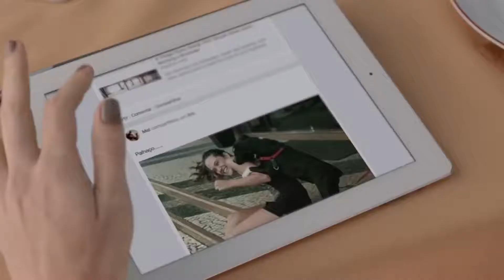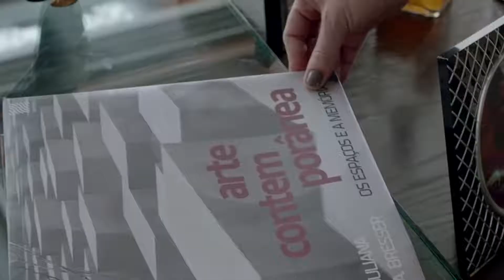O Homem Perfeito Trailer Oficial com Luana Piovani